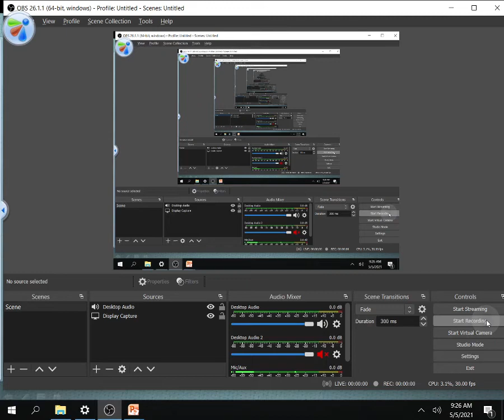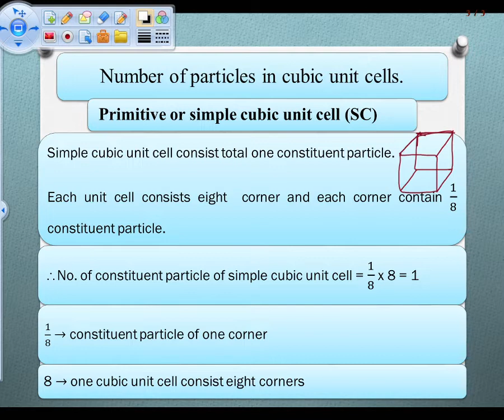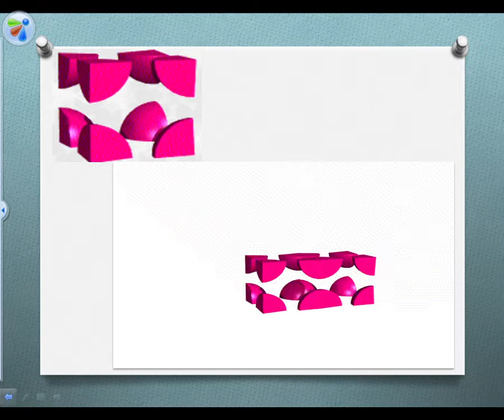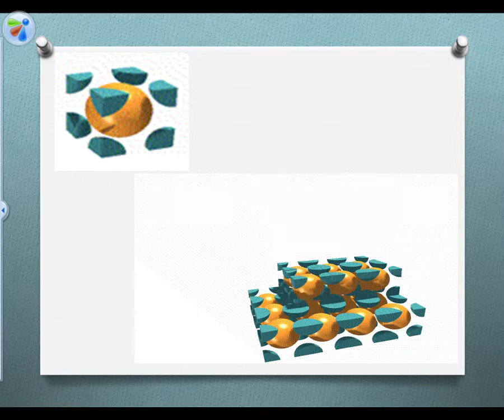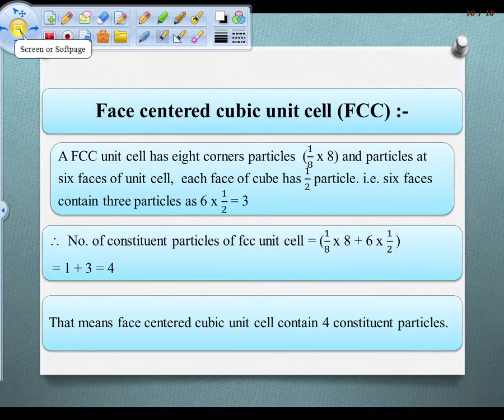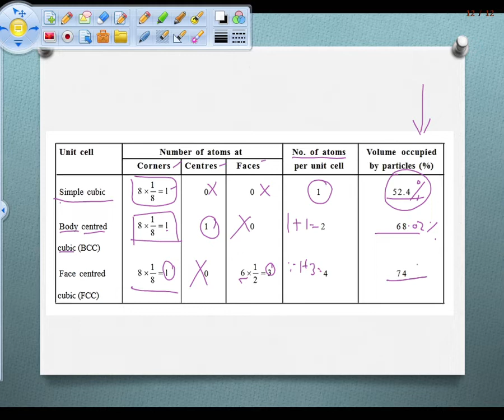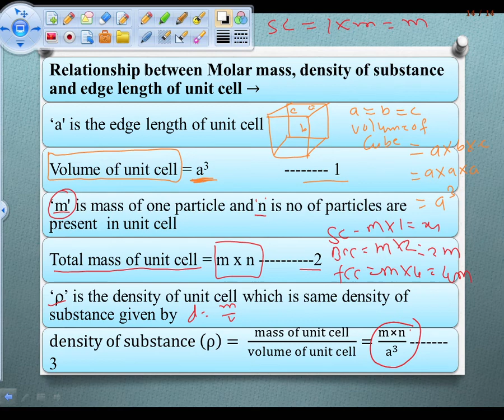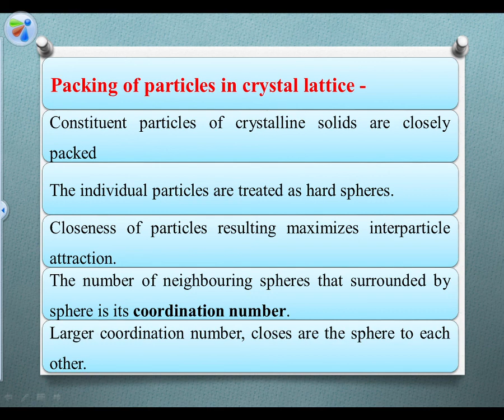Chemistry (12th) – 1. Solid State (Part-3) By Prof. Sandip V. Rajput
PRESENT-
( INDIRABI LALWANI JUNIOR COLLEGE, JAMNERPURA, JAMNER )